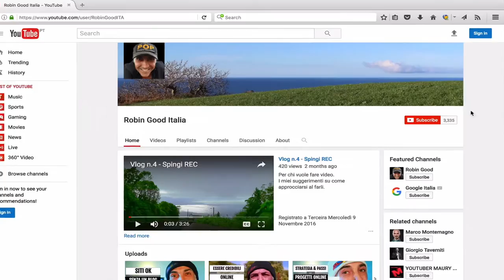Scrivi Come Parli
Se l'obiettivo è creare relazioni, secondo me ci si riesce meglio non facendo cadere le cose dall'alto ma dialogando come se si stesse con un amico al bar.